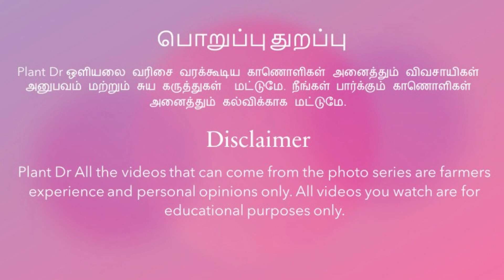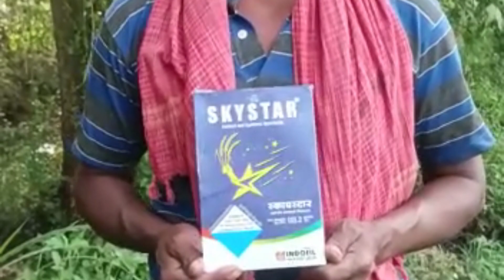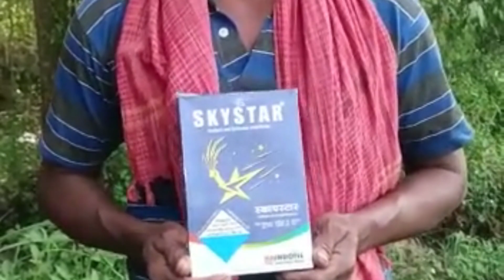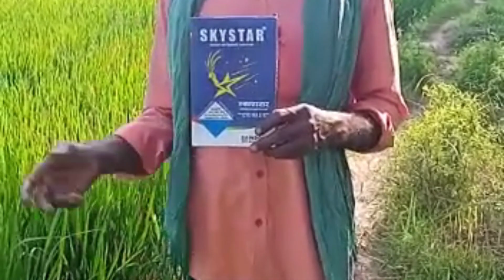நெல் புகையானுக்கு ஸ்கைஸ்டார் பயன்படுத்திய விவசாயிகளின் கருத்து